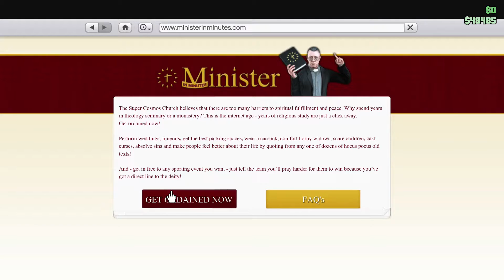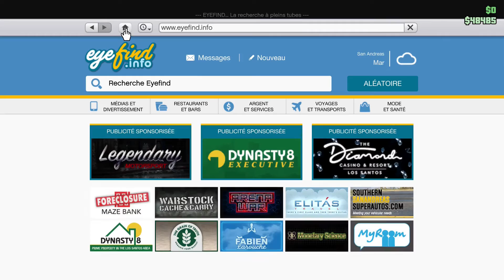GTA 5 - 👍!!! 100.000 LIKES !!!🙏